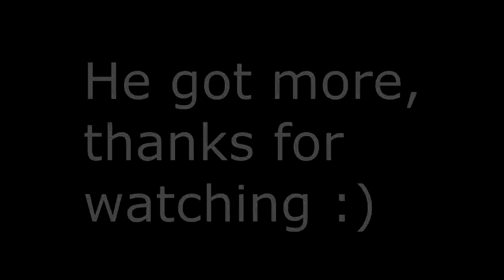Funny duck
Meet this duck when I was sitting by the docks eating my burger and we had the following conversation. Subtitles for people with mindreading difficulties provided :)